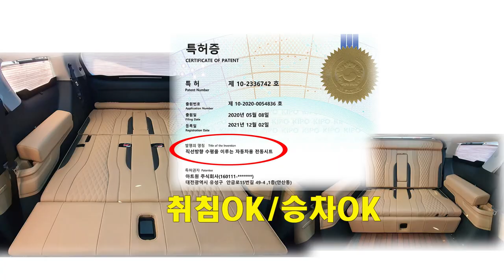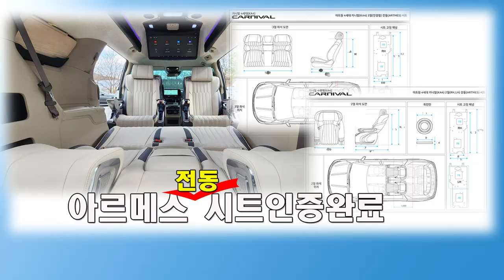카니발타고 고향 가시죠*^* 즉시출고 가능한 아트원 글로밴 하이리무진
미니밴[MPV]전문기업 아트원(주) 4세대 신형카니발
9인승 가솔린 시그니쳐 풀옵 차량으로 새롭게 제작된
아트원 글로밴 하이리무진 즉시출고 가능한 차량 입니다.

아르메스9.0 ABP 2대
아르메스9.0SWP 2대
황제차박6인승[일체형어닝]ABP 1대
황제차박6인승[일체형어닝+전기장치]SWP1대
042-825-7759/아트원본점